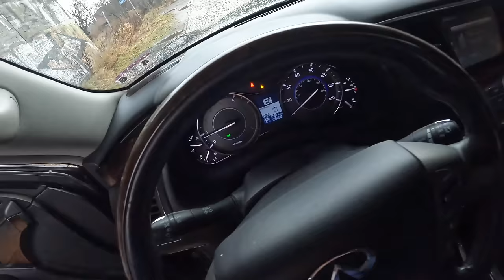2014 Infiniti QX80 [5.6 V8 405HP] |0-100| POV Test Drive #1028 Joe Black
Car Infiniti QX80 Sewell 5.6 405HP AWD Z62 2014

0:00 Intro
0:09 Walk-around and interior
1:20 Bumpy road
4:55 Casual driving
8:40 Highway
9:40 Casual driving
11:55 Acceleration
12:05 Casual driving
12:49 Engine view

Engine: 5.6L Petrol (Gasolina) 8-cylinders
Displacement (cc): 5552
Power: 291 kW/405 hp
Torque: 560 Nm
Transmission: 8-speed automatic
Traction: AWD (All-Wheel Drive)

Acceleration (0–100 km/h): 7,4 s.
Acceleration Joe (0–100 km/h): 6,7 s.
Top Speed: 215 km/h
Fuel Consumption Combined in l/100 km by Infinity : 16,3
Car Mileage 45 000 miles

Fuel Tank Capacity: N/A
Total Range: N/A
Weight: 2800 Kg
Cargo Space: N/A
Model: 2014
Base Price: 83.255 EUR

Driver: Joe Black
Video: GoPro Hero 10 Black / Sony a6300 + Sigma 16mm f1.4
Audio: Zoom H2n (recorder) & Roland CS-10EM (binaural microphones)
Edit: MacBook Pro / Final cut Pro X